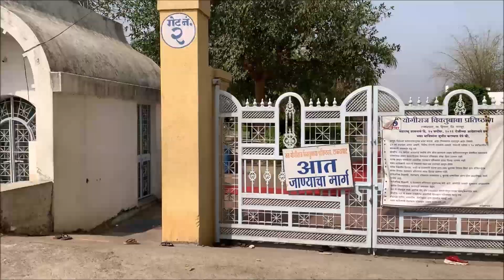Takalghat Nagpur 2022 | Yogiraj viktu baba Takalghat | Nagpur vlog | nagpurkar Nishant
Takalghat Nagpur 2022 | Yograj viktu baba Takalghat | Nagpur vlog | nagpurkar Nishant

Takalghat address- 45 km from nagpur

hello friend aaj ke video me mai takalghat viktu baba niwas ke bare me bata rha hu. isme apko yogiraj viktu baba ke darshan dekhne ko milenge. hope karta hu ki video apko jarur pasand ayega thanks